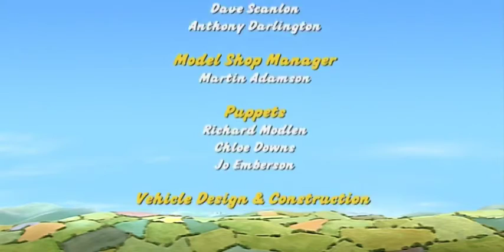The Lost Children | Full Episode | Little Red Tractor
The Children go missing while playing a game of "Find the Paper". Will Stan and Little Red Tractor be able to find Walter and the lost children?

Episode: Paperchase (Season 4, Episode 5)